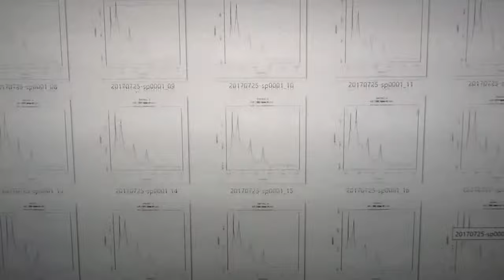‹‹超音波の音圧測定・解析›› ultrasonic-labo 超音波システム研究所